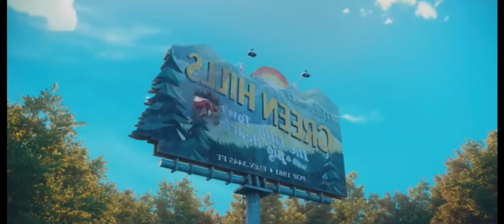Team Sonic vs Bowser